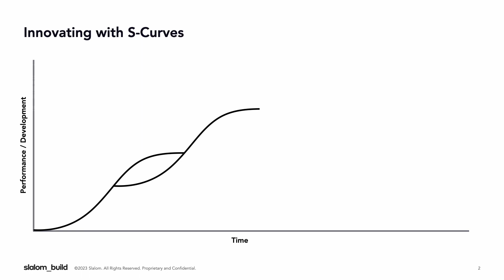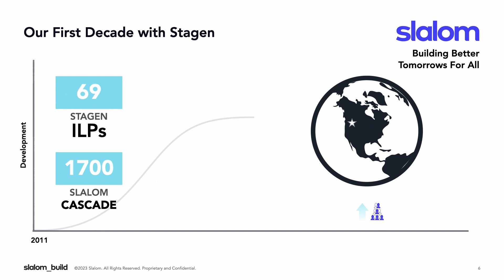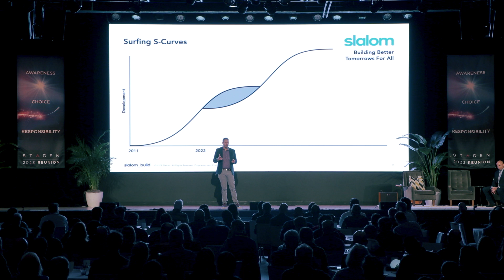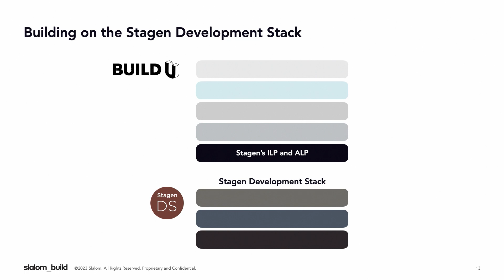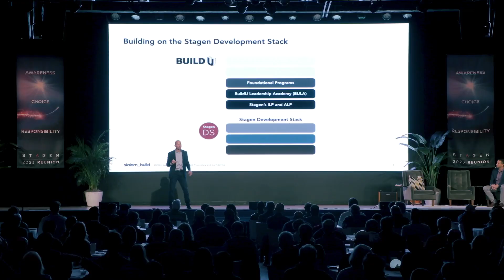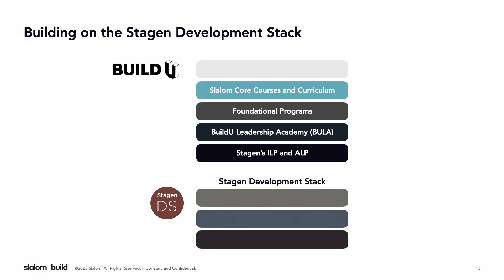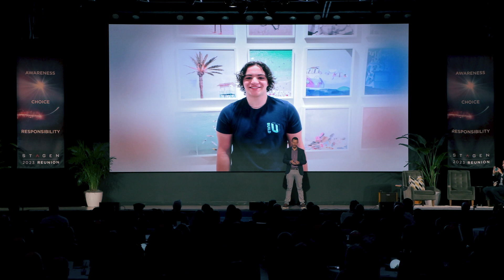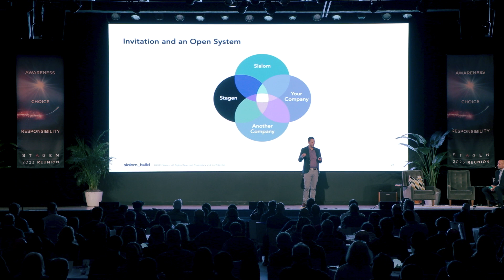Slalom: Surfing S-Curves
Joel Forman, General Manager of Slalom Build, and Raff Viton, Slalom Build's Global Lead, dive deep into how they are building better tomorrows for all through the true partnership between Stagen and Slalom.